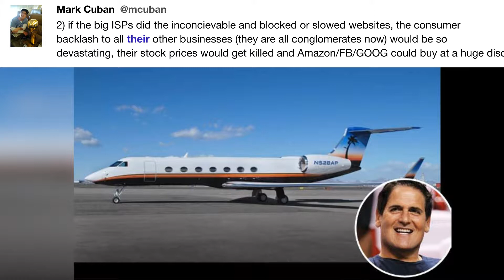2) if the big ISPs did ...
"2) if the big ISPs did the inconcievable and blocked or slowed websites, the consumer backlash to all their other businesses (they are all conglomerates now) would be so devastating, their stock prices would get killed and Amazon/FB/GOOG could buy at a huge discount" - @mcuban